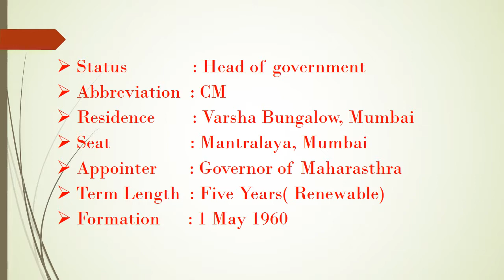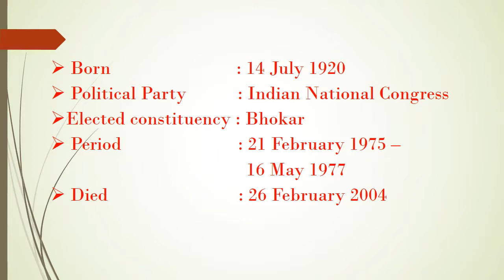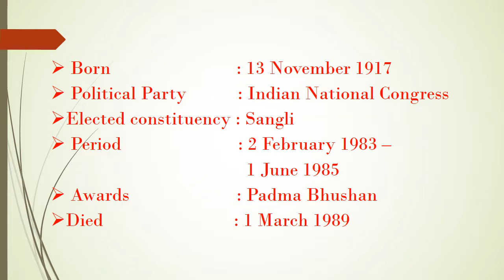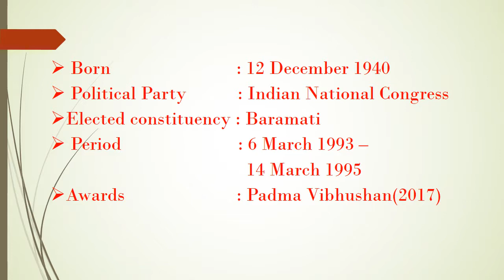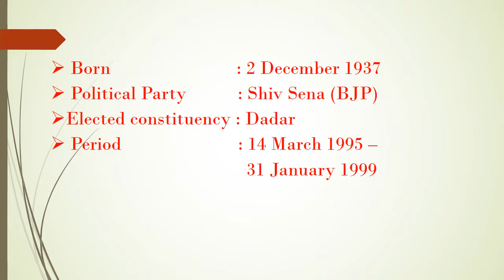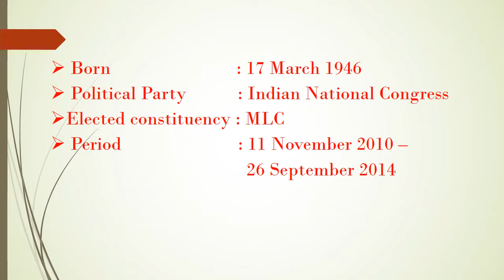MAHARASHTRA CHIEF MINISTERS LIST (1960-2019)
The Chief Minister of Maharashtra is the head of the government of the Indian States of Maharashtra. Maharashtra  was formed by dissolution of Bombay State on 1 May 1960.
Chief Ministers in India are the head of their respective States Government. All CM are responsible for the administration of State Affairs. Chief Minister’s duties are mentioned in Article 167 of the constitution. 28 states and three among the eight Union Territories have Chief Ministers respectively. The Chief Minister must be a member of the lower or the upper legislative assembly of the state. The list of state-wise chief ministers is important for the students who are preparing for competitive exams like SBI PO, SSC, banking, etc.